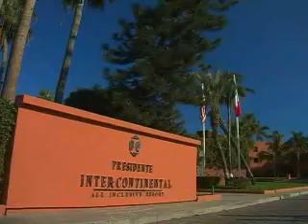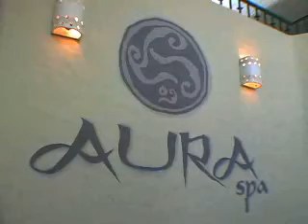Loscabos Jan 2008